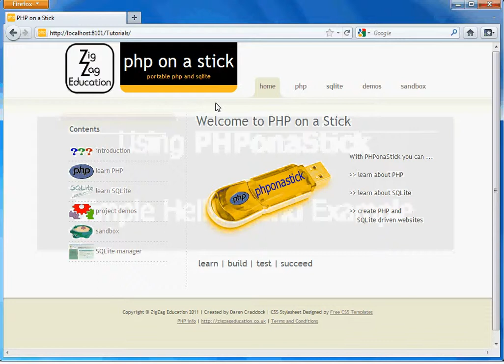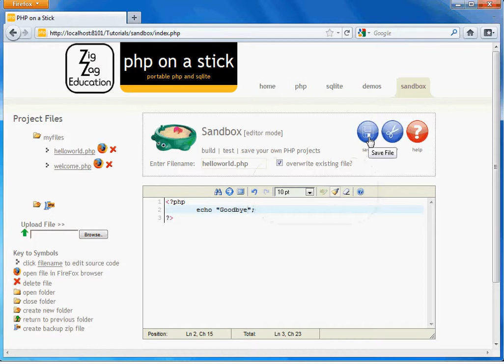PHP on a Stick - Hello World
"Hello World" PHP example using PHPonaStick. Copyright ZigZag Education 2012